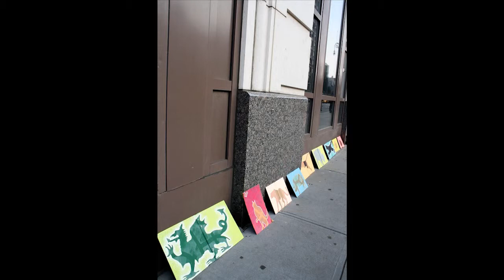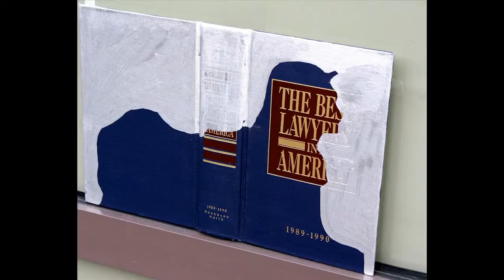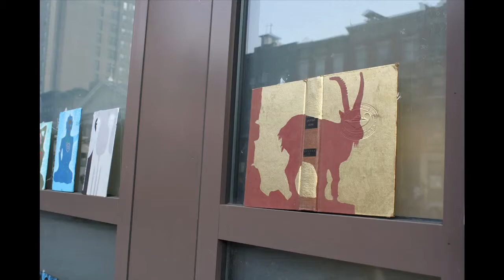Hardcover Artist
As a child, Teofilo Olivieri practiced drawing by sketching comic book superheroes. Today, Mr. Olivieri uses hardcover books as a distinctive canvas for his art.